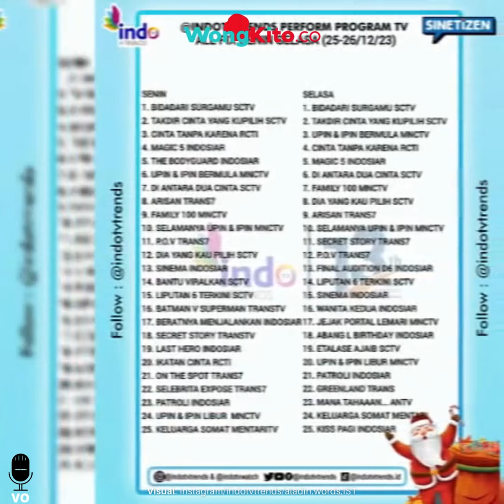"IC Saatnya Bungkus" Hengkangnya Arya Saloka Dan Amanda Manopo buat Rating Anjlok